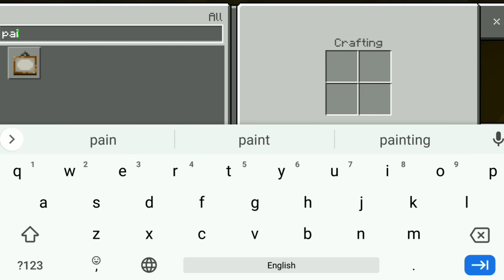Hidden Cave House 🏡 In Minecraft 🙄|Part 2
in this video I will show my gameplay 😜
hidden cave
Part 2